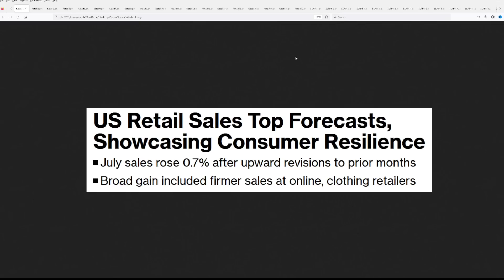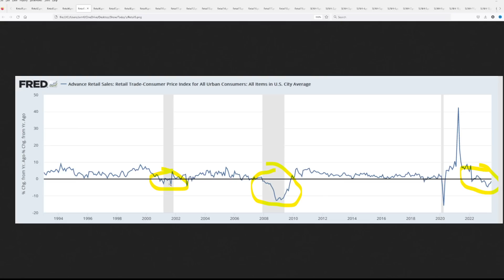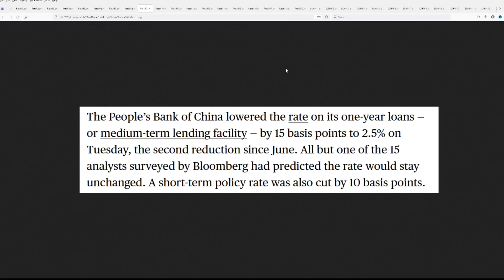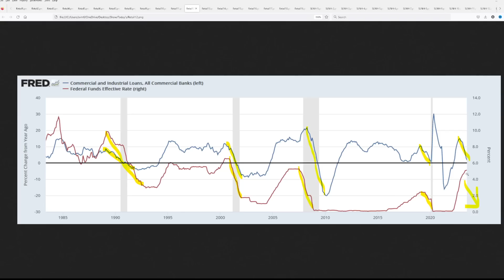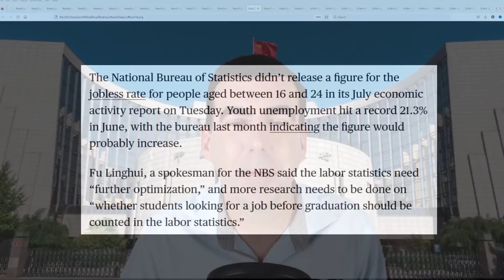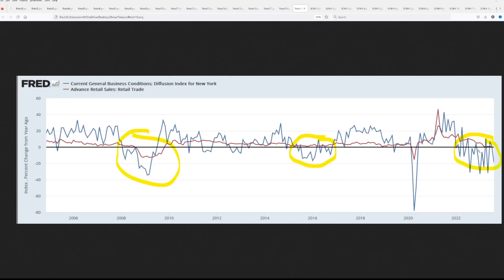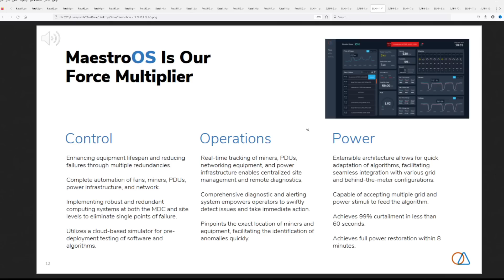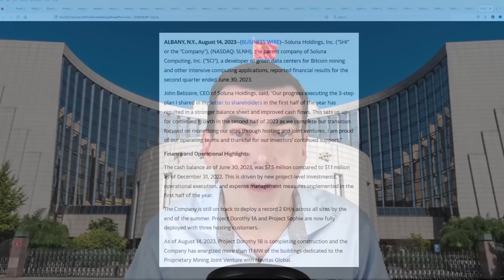A Major Economy is Outright Collapsing (And This Surprising Move Prove It)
Atlas Financial Advisors, Inc. (AFA) is a registered investment adviser. Sponsorship does not influence AFA to recommend products or services issued by Soluna Holdings, Inc. (Nasdaq: SLNH) to current or prospective clients.

This endorsement was provided for compensation, this included a formal agreement between Steven Van Metre and Outside The Box Capital Inc. for a one-time fee of $6,500 for one placement to provide coverage on 8/15/2023 for Soluna Holdings, Inc. (Nasdaq: SLNH). AFA is independent of, unaffiliated with, and holds no endorsements for Soluna Holdings, Inc. (Nasdaq: SLNH).

CTA-Timer Pro (Trade with the Machines) $30/mo -- Only $1 a day!

Markets Insider Pro™ (Steve &, Jeff's Research and Trade Reports) -- Currently $60/mo with coupon (follow the link below) before the last of the coupons go.